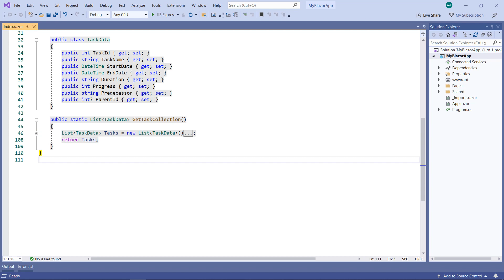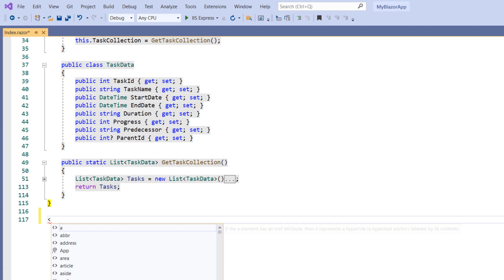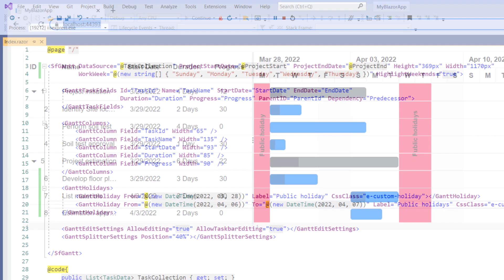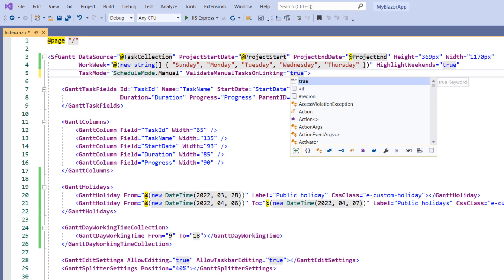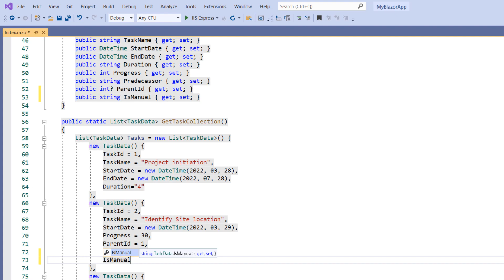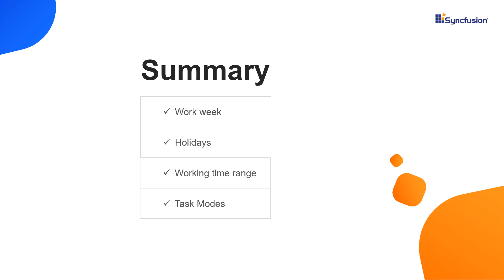How to Schedule Tasks in a Blazor Gantt Chart Component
Learn how to schedule tasks in a Syncfusion Blazor Gantt Chart in a Blazor WebAssembly app. This video explains how to schedule tasks based on the workweek, holidays, working time range, and task scheduling modes in the Gantt Chart.

[00:00] Introduction
[00:43] Schedule a workweek
[01:19] Schedule holidays
[01:59] Schedule working time range
[02:28] Task scheduling modes

If you are in need of a trial license key, you can start your Blazor trial from your Syncfusion account and then get your trial license key from the downloads page.

Check if you are eligible for a free license for all our Syncfusion products on our Community License page.